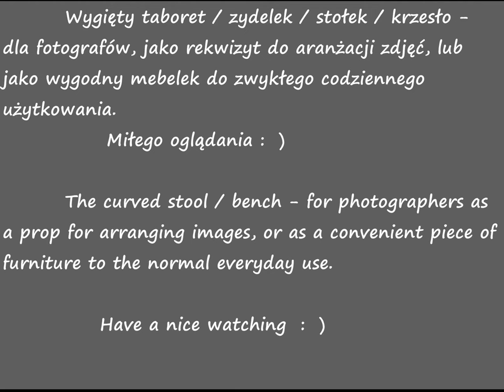DIY Photography props - custom wooden curved bench / chair -Wygięty taboret / krzesło - fotografia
Mebelek został wykonany z jesionu oraz dębu bez użycia jakichkolwiek metalowych elementów. Ze względów konstrukcyjnych jedyny element nie drewniany jaki musiałem zastosować to dwa pasy sklejki po wewnętrznych stronach pałąków aby je dodatkowo wzmocnić. Konstrukcja jest bardzo wytrzymała i stabilna a dodatkowo co mnie nawet nieco zdziwiło kształt siedziska jest zaskakująco wygodny. Projekt wykonany na specjalne zamówienie mojej szwagierki ELKA A PHOTOGRAPHY - profesjonalnie zajmującej się fotografią artystyczną , którą serdecznie z tego miejsca pozdrawiam : )

Podkład muzyczny -PG  " Walczyk Makrell "